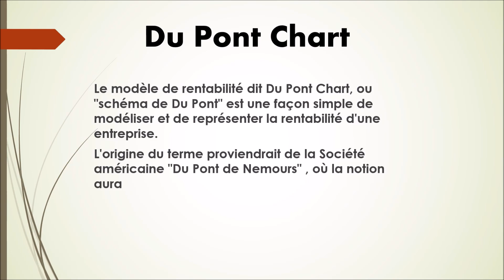N°52-(finance)-Du Pont Chart